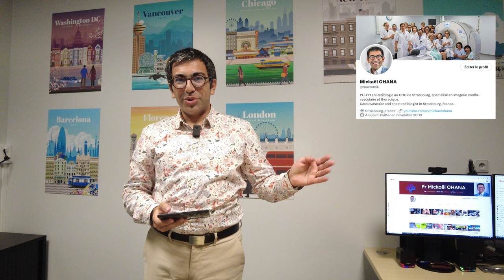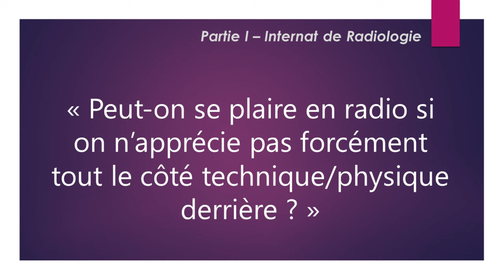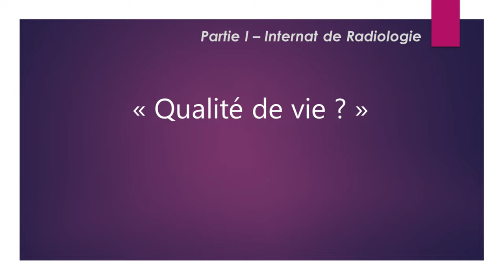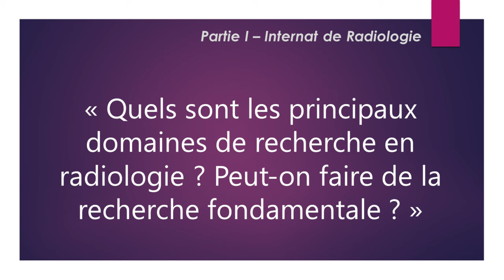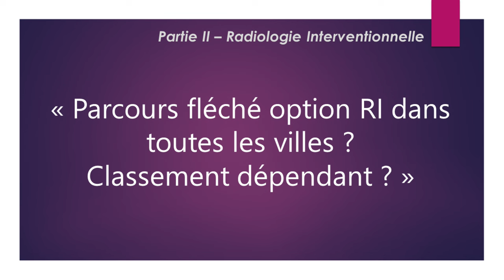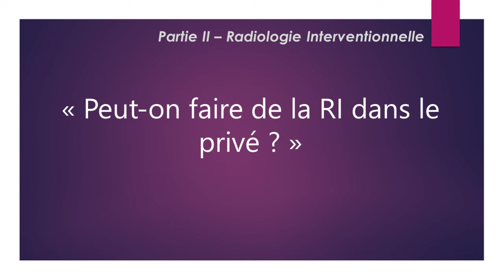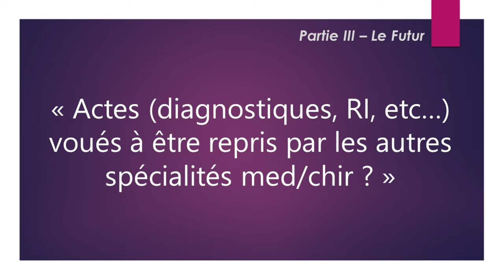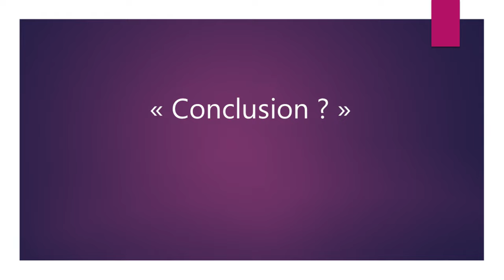Choisir l'internat de Radiologie ? IA, Financiarisation, Recherche, Rémunération, Qualité de vie...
Dans cette vidéo, nous répondons avec le Dr Thibaut JACQUES (radiologue libéral à Lille et ancien MCU-PH) à toutes les questions que vous vous posez sur la Radiologie en tant que choix de spécialité !

Vous nous avez posé plein de questions sur Twitter/X, et nous y répondons en toute honnêteté, de manière complémentaire (vision d'un radiologue de ville qui fait de la RI, et vision d'un radiologue de CHU qui ne fait que du diagnostic) et sans concertation préalable !

Parmi les questions posées :
- Faut-il être un crack en anatomie ?
- Faut-il avoir peur de l'IA ?
- Concurrence des autres spécialités ?
- Peut-on faire de la recherche ?
- Quelle est la qualité de vie ?
- Etc...

Nous restons disponibles pour répondre à vos autres questions !!

Elle a été tournée à Strasbourg et à Lille en août 2023.
Les données que nous y présentons y les plus à jour selon nos connaissances du moment.

QUI SUIS-JE ?
Pr Mickaël Ohana, PU-PH en Radiologie au CHU de Strasbourg (France).
Je suis radiologue, spécialisé en imagerie cardiovasculaire et thoracique diagnostique.
Mon domaine d'expertise spécifique est donc l'imagerie en coupe (scanner et IRM) cardiaque, thoracique et vasculaire, pour laquelle je me suis formé aux cours de deux fellowship (clinicats) :
1/ un à Strasbourg (France) en 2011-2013 en imagerie thoracique,
2/ et un second à Vancouver (Canada) en 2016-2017 en imagerie cardiaque.

Comme radiologue, j'effectue également la permanence des soins et donc des examens d'urgence "tous venant".

Ayant la chance de travailler en CHU, nous y voyons tous les jours des cas exceptionnels et didactiques, que j'essaie de partager avec vous.

En tant qu'universitaire, je suis également impliqué dans la recherche et l'enseignement. Les curieux trouverons la liste complète et à jour de mes publications scientifiques ici : vu.fr/ohana

POURQUOI JE FAIS DES VIDEOS ?
Je suis un passionné, et le rôle central de la radiologie et du radiologue est malheureusement encore peu connu, surtout en dehors des hôpitaux.
De même, notre spécialité évolue à la vitesse de la lumière, et de nouvelles indications et possibilités apparaissent très régulièrement.
L'objectif est de partager avec vous des cas didactiques, des articles, des cours et des éléments de réflexion pour mettre en exergue la place du radiologue et attirer l'attention sur les nouvelles options possibles en radiologie.
Bref, partager les connaissances avec le plus grand nombre, médecins comme curieux : pour une spécialité visuelle comme la radiologie, YouTube est le meilleur espace !

TIMELINE
00:00 Introduction
02:30 L'internat de Radiologie
23:03 La Radiologie Interventionnelle
35:14 Le Futur
54:28 Conclusion